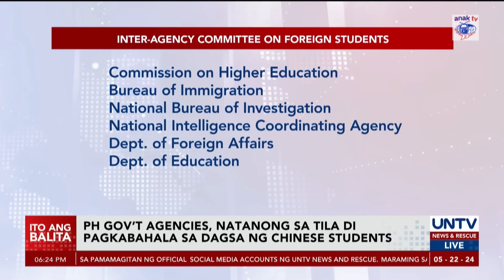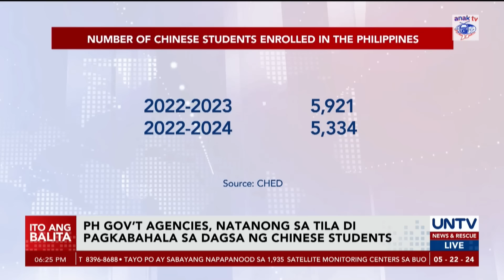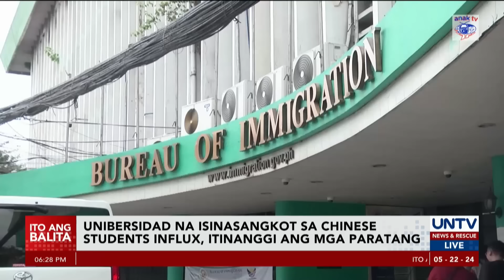Gov’t agencies, kinuwestyon kung bakit hindi naalarma sa pagdami ng Chinese students sa PH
Kinuwestyon ng mga kongresista ang ilang ahensya ng pamahalaan kung bakit hindi itinuring na ‘red flag’ ang pagdagsa ng Chinese students sa Pilipinas, partikular sa Tuguegarao.

Samantala, itinanggi naman ng unibersidad sa Tuguegarao na mahigit 4,000 ang Chinese enrollees doon gayundin ang paratang na milyon ang sinisingil nila sa bawat foreign student.